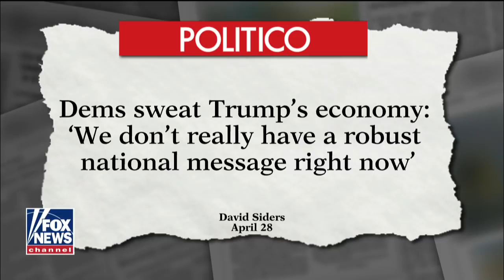Ingraham: Making America moral again?